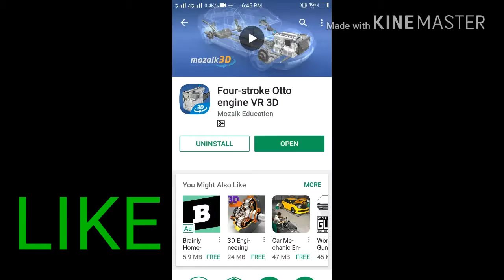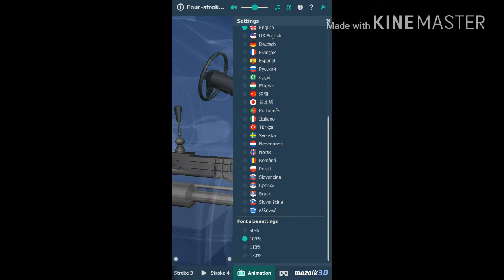Four-stroke Otto engine VR 3D.video Hindi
Engine Kis Tarah Se kaam kar sakta hai yeh Hum dekh sakte hain animation ke jariye